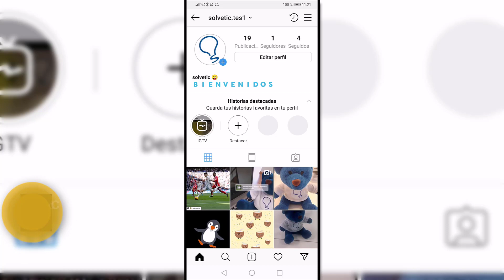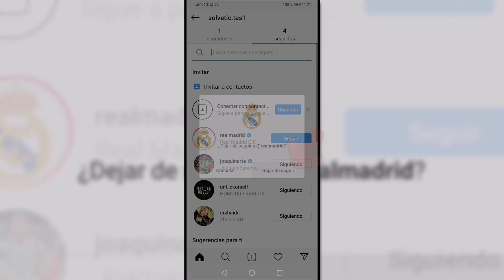Cómo eliminar seguidores o dejar de seguir cuentas Instagram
Videotutorial de Solvetic que incluye el tutorial de Instagram para saber cómo dejar de seguir cuentas de la red social y cómo eliminar seguidores de nuestro perfil.🔻 ⭐Todos los tutoriales de Instagram